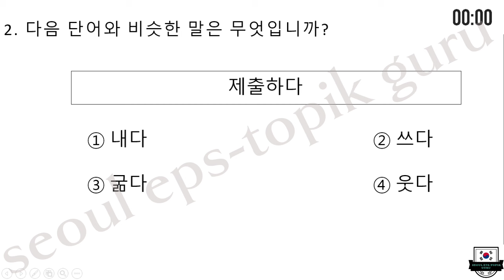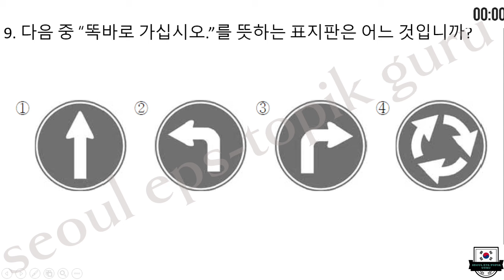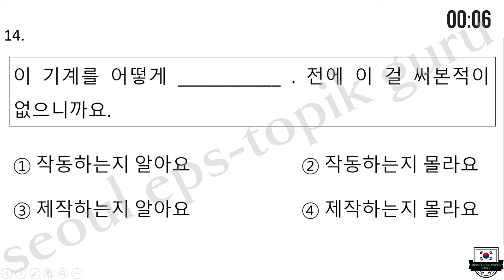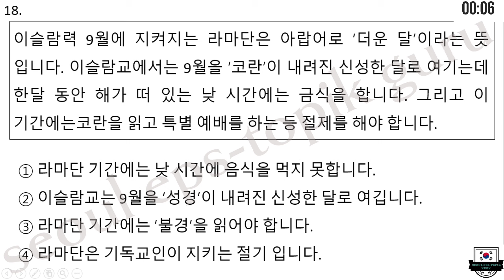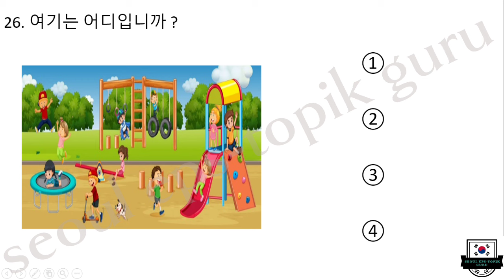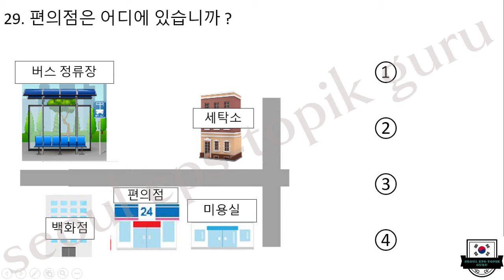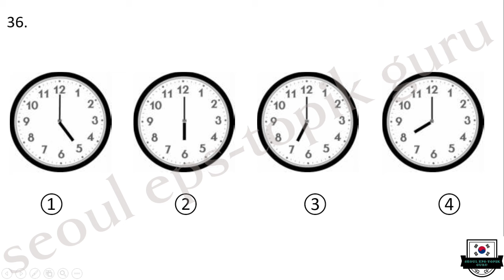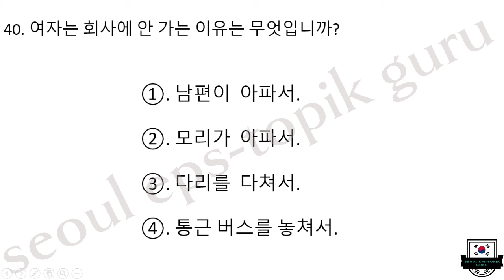EPS-TOPIK TEST | Reading (읽기) & Listening (듣기) 40 questions | 40 문항 EPS Exam| part-2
Korean Reading and Listening  Test Part 2 한국어능력시험 40 Questions  🇰🇷
➡️ This paper is a video produced by seoul eps-topik guru youtube channel which includes eps-topik past exam questions. ✈️🇰🇷

➡️ This is the 2nd reading and listening  question paper produced by seoul eps-topik guru channel and the answers will be automatically displayed on the screen when the time is up.✅✈️🇰🇷

➡️ This paper is 100% similar to eps-topik exam where the first 20 questions are reading questions  and the remaining 20 questions are listening questions 📜& 🎧

➡️ [21 - 40] ues a headset 🎧

➡️ With this quiz you can test your Korean language knowledge for free and it will help you to identify your weaknesses and get a higher score…🏆️✈️🇰🇷

➡️ If you have any problem with this video then please comment and I request you to submit your opinion regarding this video📝

( Owner of seoul eps-topik guru youtube channel) 🕴️📝